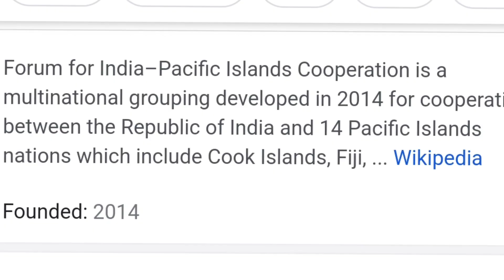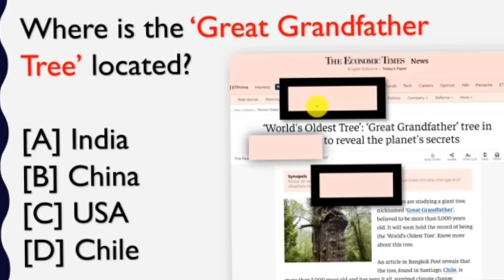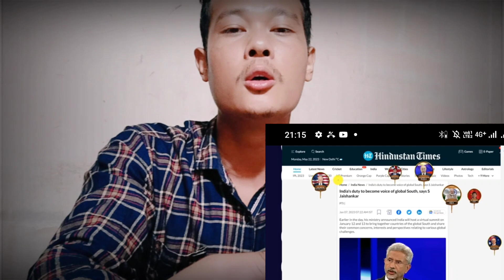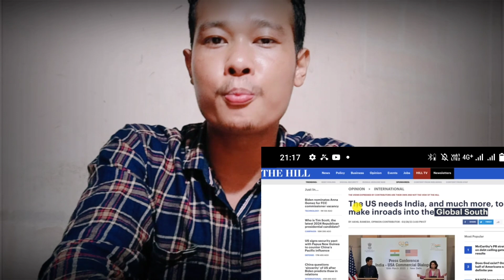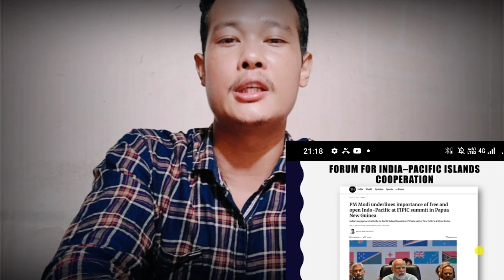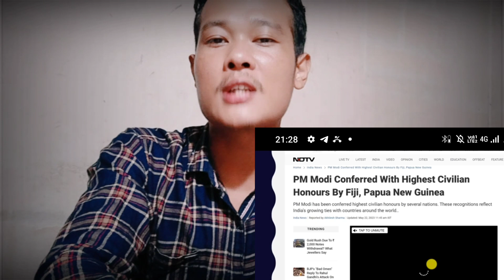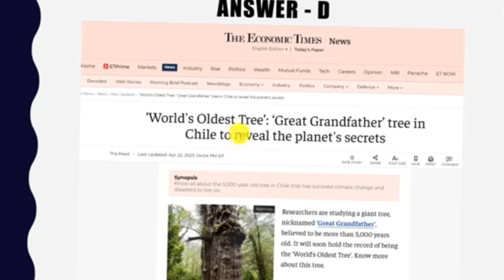India naan leader ongaiboha global south ni | pm modi visit Papua new guinea